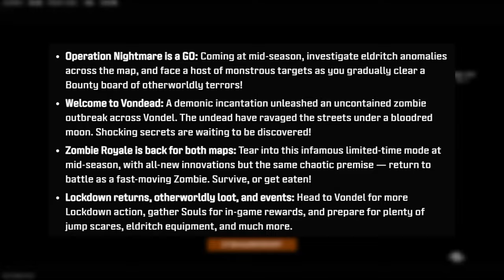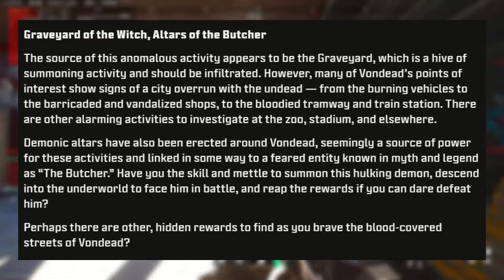SEASON 6 BLACKCELL IS HERE! NEW DOG! ALL HALLOWEEN CHANGES COMING!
- Hey in this video we talk about all changes coming to season 6 plus the blackcell for season 6!